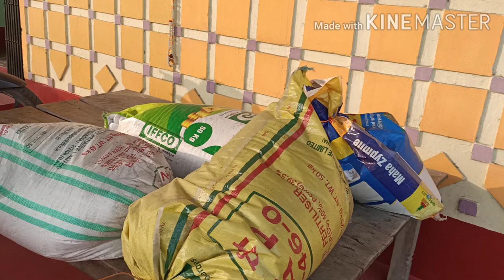my home tour/ suraj kashyap vlogs#moto vlog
suraj kashyap vlogs,my home tour,village vlog,moto vlog